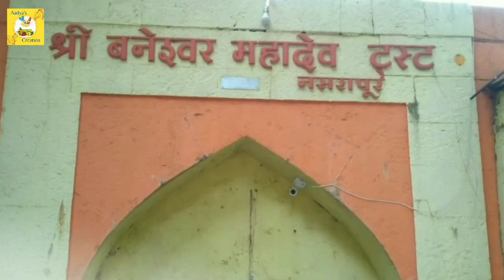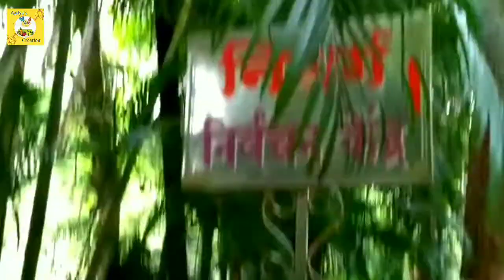Baneshwar Mandir I Baneshwar Temple Nasarapur I Baneshwar Adventure Park I Baneshwar Waterfall Pune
Baneshwar is a temple of Shiva located in the village of Narasapur about 36 km southwest of Pune. It is a pleasant and calm place amidst a jungle. It was recently discovered and hence declared as a small bird sanctuary hosting a decent amount of rare birds with many Malabar grey hornbills seen.
Baneshwar temple architecture is from the medieval period. The temple was constructed in 1749 by Balaji Baji Rao, son of Peshwa Bajirao I. The total cost of construction was 11,426 Rupees, 8 Aane, 6 Paise.
Baneshwar is approximately 36 km from Pune and 200 km from Mumbai. From Pune Government MSRTC buses are available at a regular frequency.
This temple is near by to Pune and has a very old history. Just behind the temple, you may find a waterwall and a viewing deck.
Many people visit here to offer prayers and also to visit the waterfall for a picnic spot.

NOTE: ALL THE IMAGES/PICTURES SHOWN IN THE BLOG BELONGS TO THE RESPECTED OWNERS AND NOT ME...
I AM NOT THE OWNER OF ANY PICTURES SHOWED IN THE BLOG